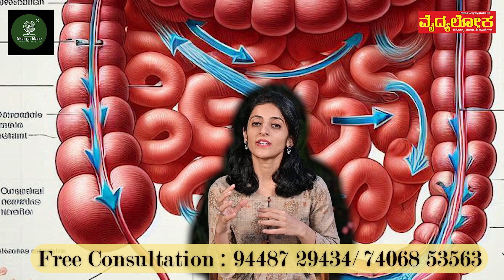Constipation /Malabadhate - Home remedies Dr Arpitha Bhat Nisargamane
Constipation - Malabadhate - Home remedies
Dr Arpitha Bhat, Nisargamane, Sirsi

ವೈದ್ಯರ ಜೊತೆ ಉಚಿತ ಆನ್ಲೈನ್ ಸಂದರ್ಶನಕ್ಕಾಗಿ ಮಿಸ್ಡ್ ಕಾಲ್ ಕೊಡಿ

Dr Venkataramana Hegde
ಡಾ ವೆಂಕಟ್ರಮಣ ಹೆಗಡೆ
ವೇದ ವೆಲ್‍ನೆಸ್ ಸೆಂಟರ್, ನಿಸರ್ಗಮನೆ, ಶಿರಸಿ, ಉ.ಕ.

Our Youtube Channels
vydyaloka - Kannada
healthvision - English

Annual Rs.500/- Only
(Including Postal Charge)